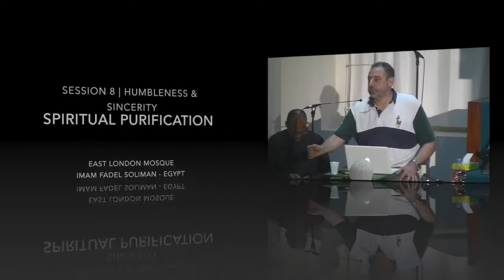Humbless & Sincerity | Session 8 - Spiritual Purification | Fadel Soliman